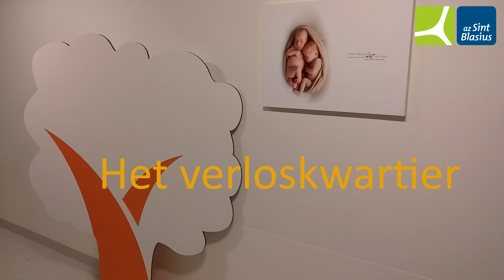Geboortewandeling - Verloskwartier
Een digitale wandeling door ons moeder- en kindcentrum voor aanstaande mama's en papa's. Jenny, de hoofdvroedvrouw, toont het verloskwartier.